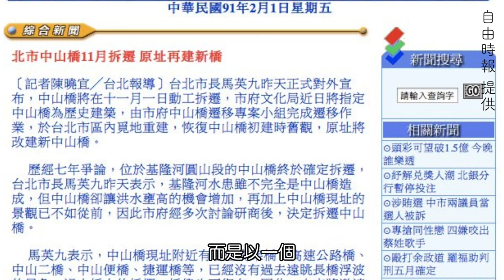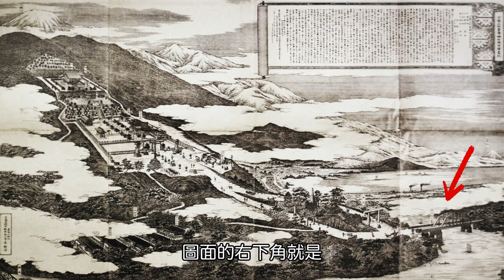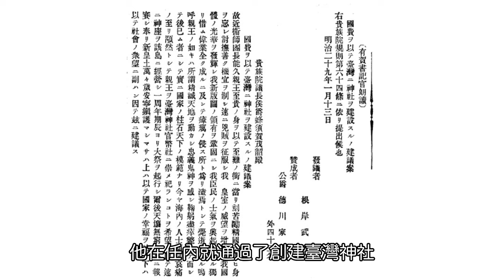台灣史上最美橋梁為何被肢解？明治橋與台灣神社的故事｜明治橋｜中山橋｜台灣神社｜凌宗魁｜建築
連結台北市區及台灣神社的明治橋歷經兩代的轉變，從鐵橋升級成鋼筋水泥橋，被譽為「台灣史上最的橋梁」，但如今卻被肢解棄置在基隆河邊。

明治橋的誕生與死亡之間存在哪些不為人知的故事？這集我們就來聊聊這座美麗的工程結晶！

00:00 片頭
01:19 通往神域的橋
02:21 神橋再進化
04:02 象徵台灣的神社
06:10 從神社到神宮
07:17 被破壞的神域
09:57 被肢解的神橋